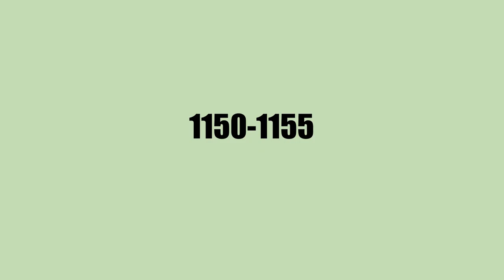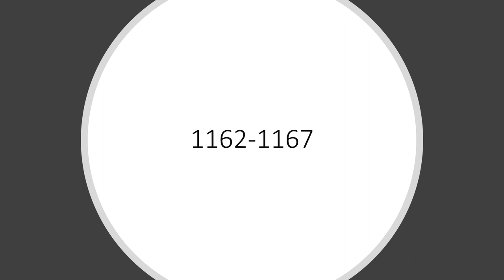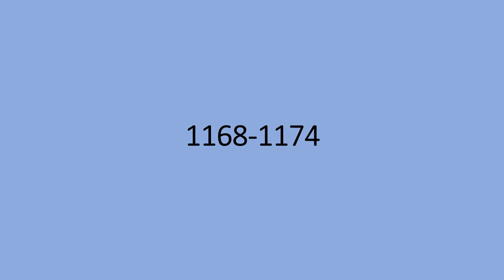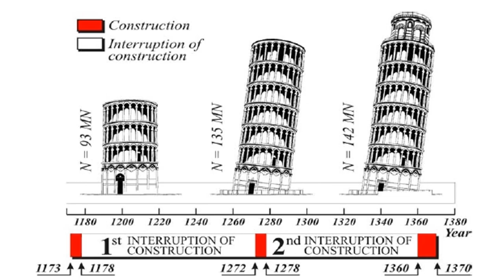1150-1174 Historical Documentary